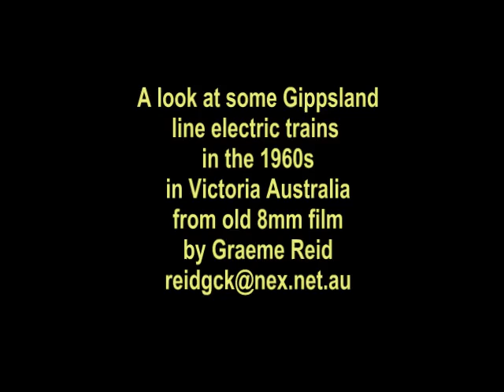Gippsland Line Scenes from the 1960s Victoria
From an 8mm movie film shot in the 1960s of some workings on the Gippsland line including a scene of an E class with some cattle wagons at Dandenong and some electric trains on the State Elecricity Commission brown coal line between Yallourn and Morwell